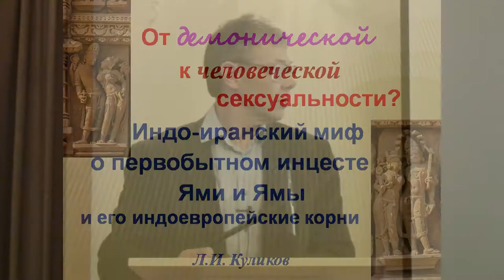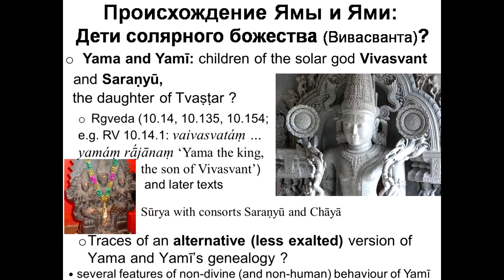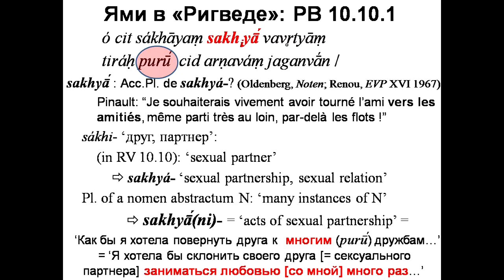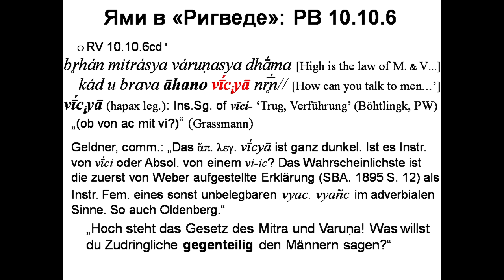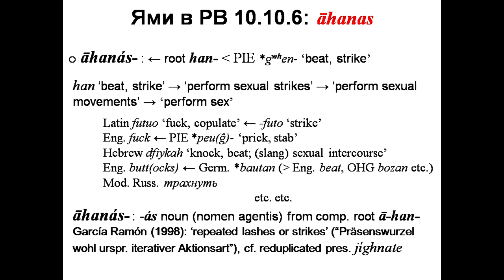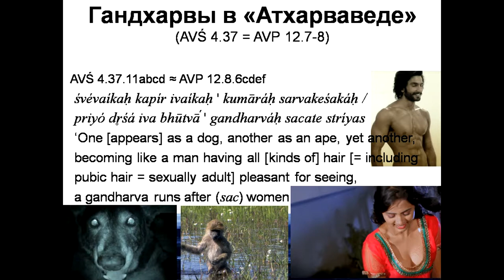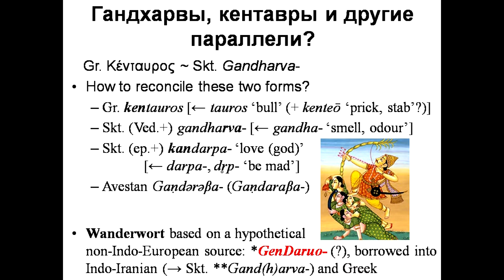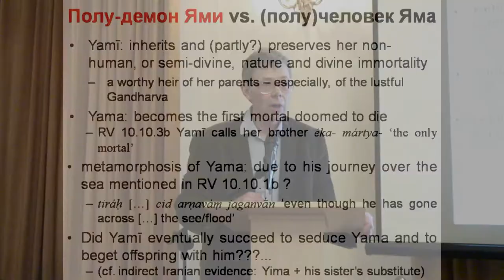Л. И. Куликов "От демонической к человеческой сексуальности"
"Живое ТВ" представляет Леонида Игоревича Куликова (Гент), с докладом "От демонической к человеческой сексуальности? Индо-иранский миф о первобытном инцесте Ями и Ямы и его индоевропейские корни"
посвященная памяти
«ДОМ БАЛТРУШАЙТИСА»
17–18 МАЯ 2018 Г.